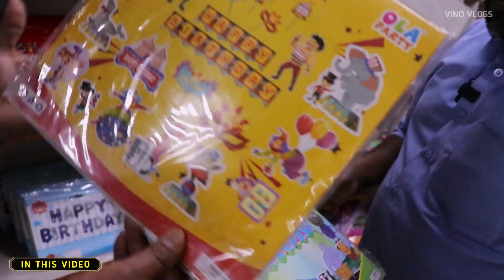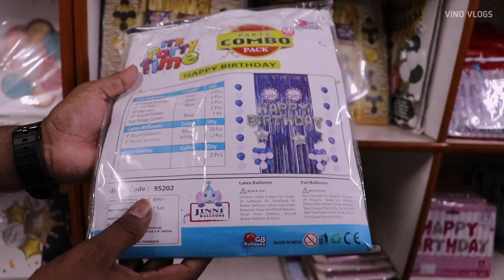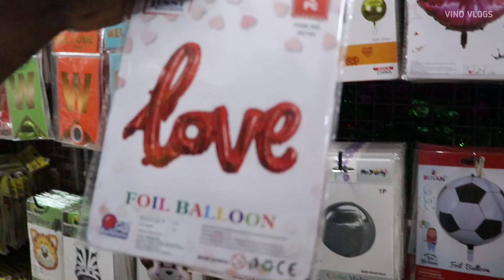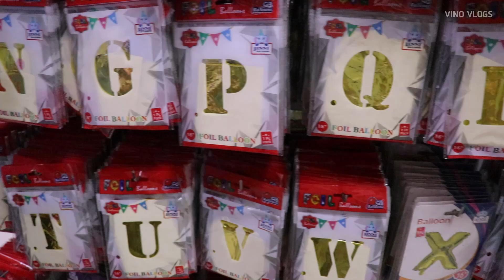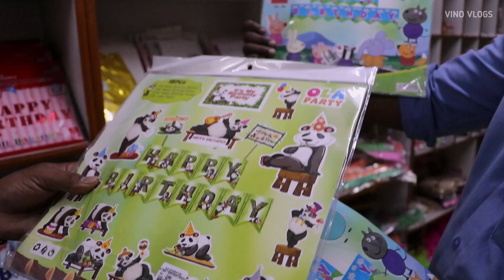ரூ.28 முதல் Gift Items, Toys Wholesale, Artificial Flowers | Birthday Decoration Items | Vino Vlogs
Address:-
S.K.Decoration,
898 raja street,
Near five corner,
Coimbatore.1
Tamil nadu.

Phone Number:-
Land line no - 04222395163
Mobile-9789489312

Section :-
1.artfical flowers and trees
2.gift items
3.toys & games
4.birthday decoration
5.cerimic wares
6.sceneries &photo frames
7.art & crafts materials
8.stationery
9.wall clock

விளம்பர தொடர்புக்கு
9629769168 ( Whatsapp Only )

Vino Vlogs